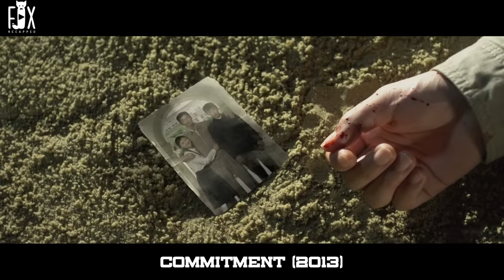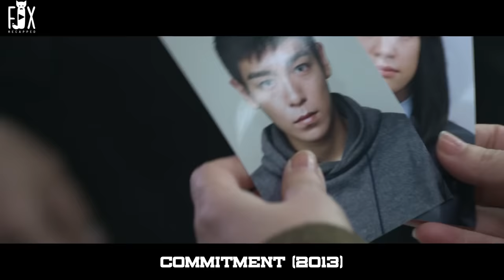The Teacher Held A Stick Unaware That The New Transfer Student Is A Lethal CIA Agent !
The Teacher Held A Stick To Hit The New Student Unware That He Is A Lethal CIA Agent !